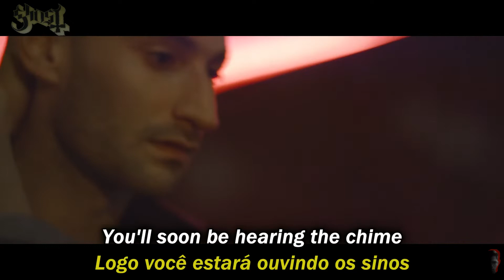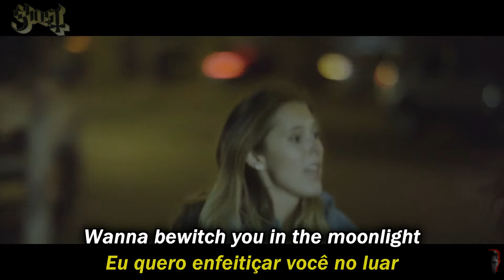Ghost – Dance Macabre [Lyrics/Tradução]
Legenda da música "Dance Macabre" da banda Ghost.

Música- Dance Macabre
Banda- Ghost
Álbum- Prequelle
Lançamento- 2018